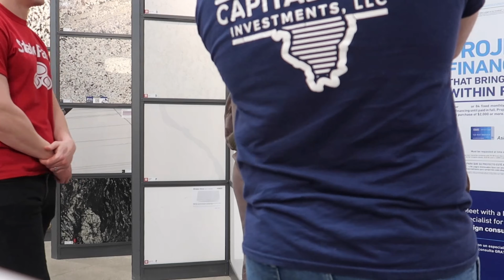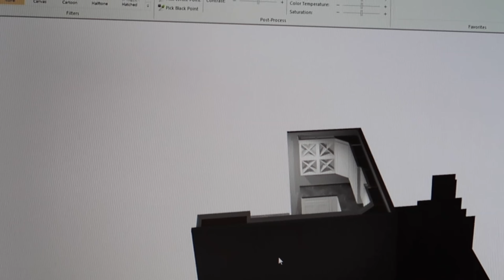renovation vlog: painting the bathroom, sad news, ordering kitchen cabinet design + inspo